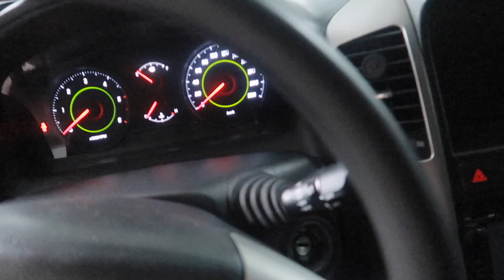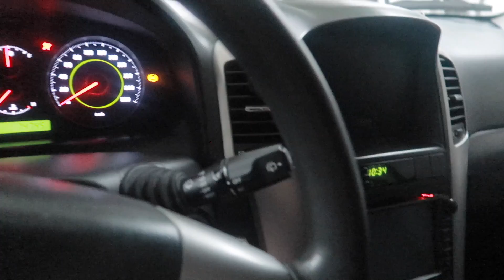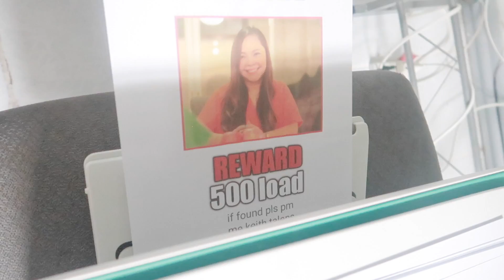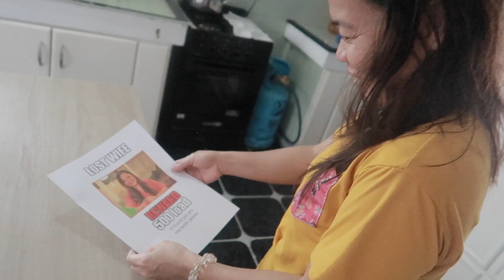pag hindi mo ako sinagot ilalabas ko to sa labas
Thank you so much Kasatsat sa walang sawang pag suporta!